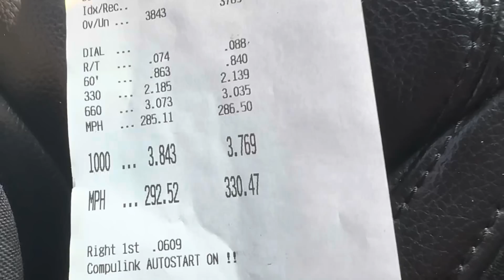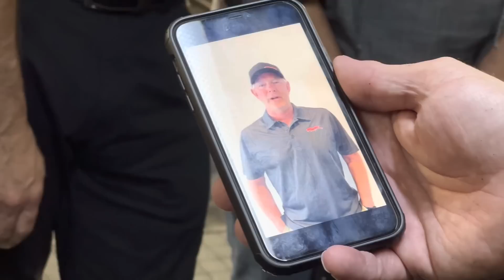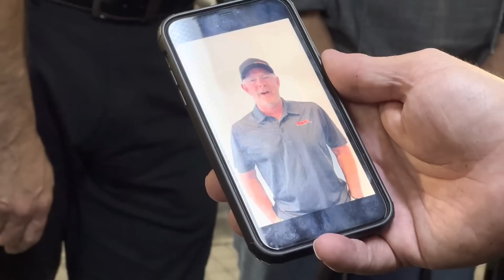The Struggle Is Real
Qualifying at Route 66 raceway was a struggle. There were 21 dragsters there going for 16 spots. We were truly struggling to get down the track. Please stay through this video and listen to Jim O discuss with the team what’s going through his mind and a message from Rick. It’s like Jim O somehow was seeing what was about to happen.